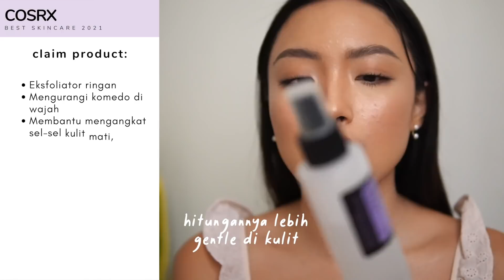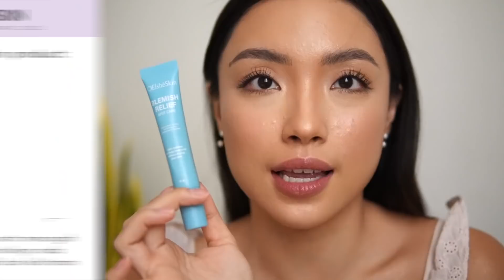BEST OF BEAUTY 2021, SKINCARE!!!